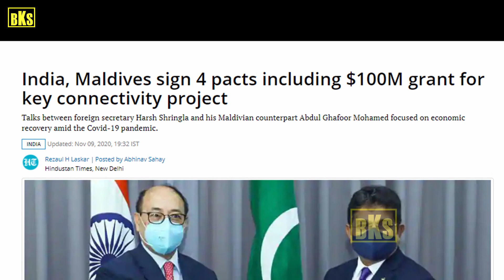சீனாவை வெளியே விரட்டியடித்த இந்தியா சாதனை | India Drives China Out | Tamil | Bala Somu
சீனாவை வெளியே விரட்டியடித்த இந்தியா சாதனை | India Drives China Out